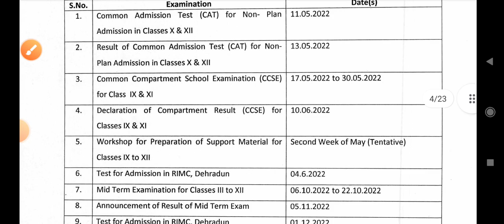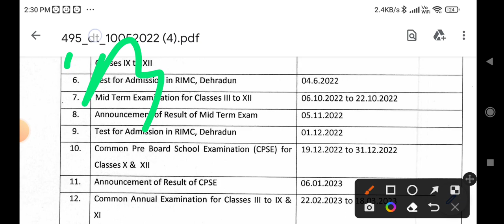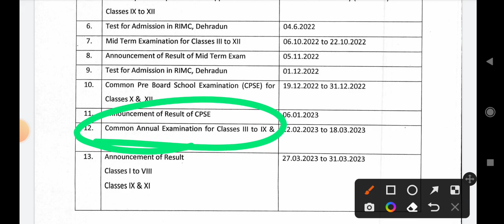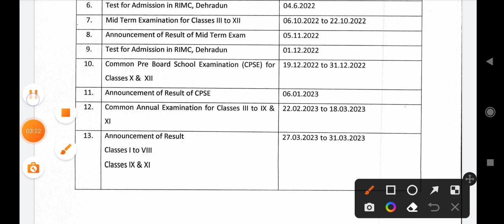🔥DOE ने All एग्जाम & Result Date Announced कर दी 👍ll doe new session 2022-23 ll new pattern of exam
mid term exam datesheet 2022-23
final term exam 2022-23
cbse exam pattern 2022 23
class